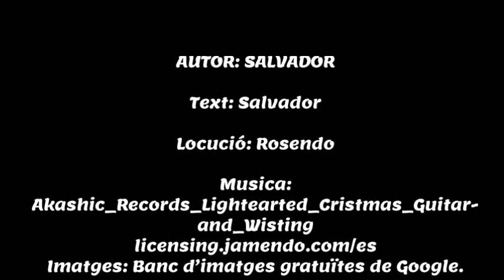ND 17 JO01 Salvador NADAL NAVIDAD 2017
VideoRelat de Salvador com a participació en la proposta "Per Nadal, un conte i una postal". Projecte DigiTale